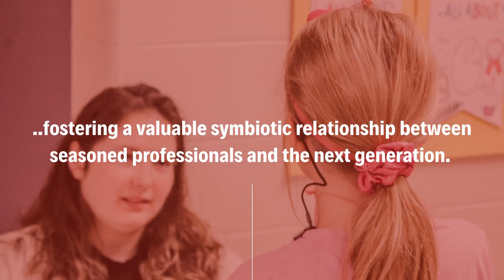Nurturing Future Professions Through Internship Experiences at GPAEA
Great Prairie AEA hosts multiple interns from around the nation every year. The benefits of internships shed light on the symbiotic relationship between experienced professionals and the next generation of educators.